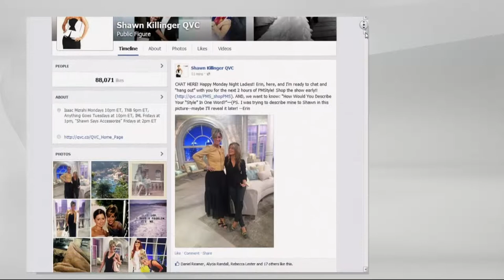View by Walter Baker Cropped Long Sleeve Faux Leather Jacket with Shawn Killinger